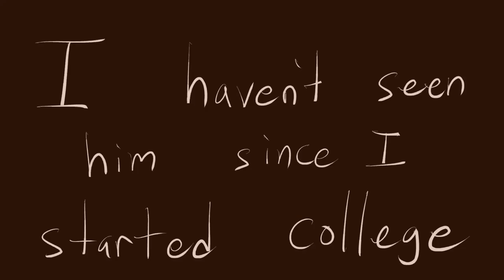Kota's Origins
Kota remembers an old friend who encouraged him to crossdress 😊